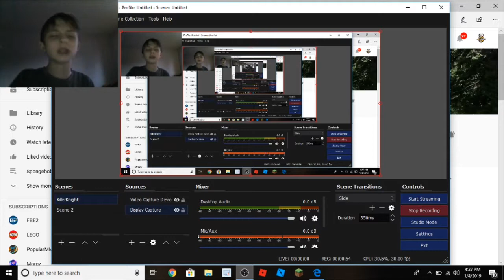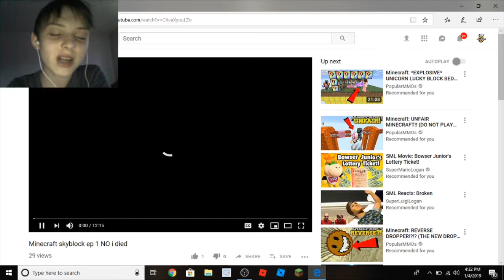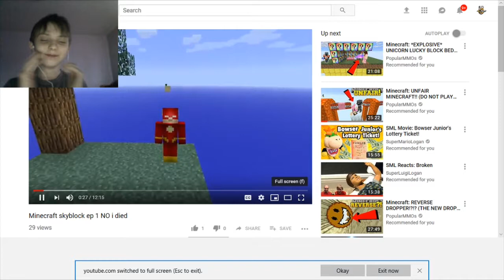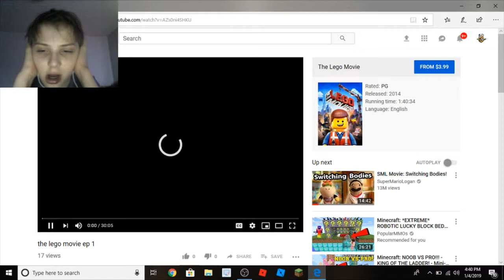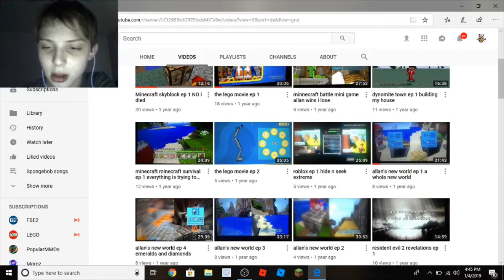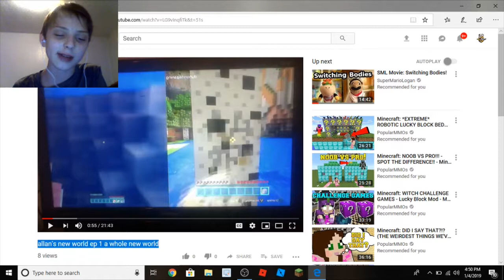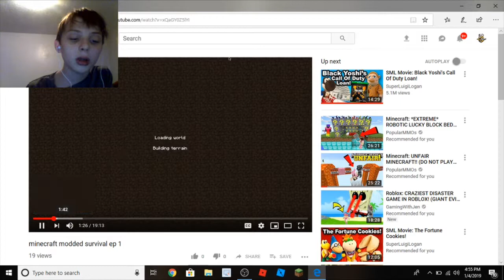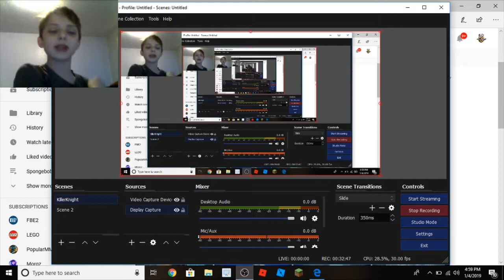I WAS SO CRINGEY--Reacting to my dynamite gaming 2006 channal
I WAS SO CRINGY BACK THEN.